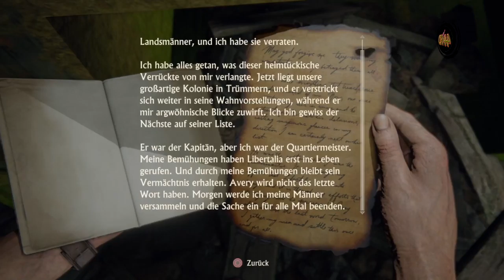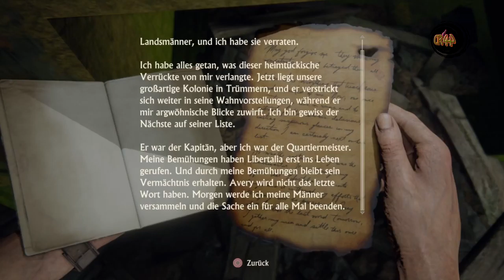Uncharted 4 #042 Der Dicke in der Villa...🔫🔫